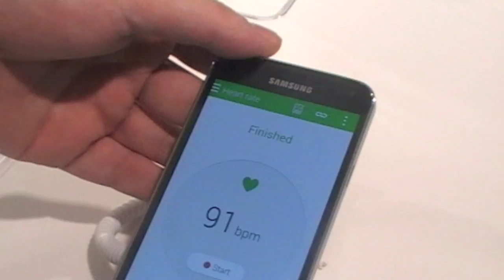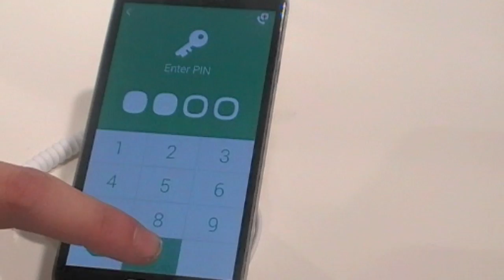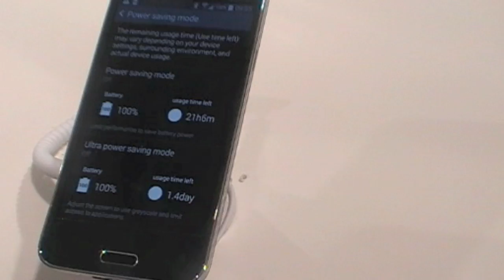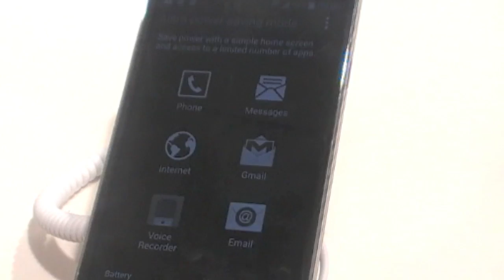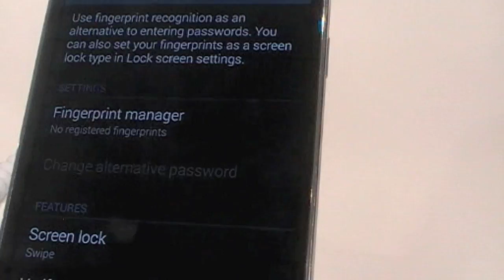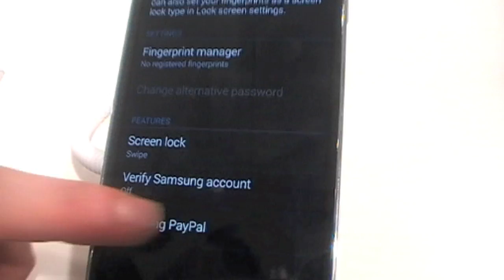Review Samsung Galaxy S5 MWC 2014 Barcelona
Androidsis directamente desde el MWC 2014 que se está celebrando en la ciudad de Barcelona nos enseña de la mano de Francisco Ruiz y Alfonso de Frutos el último y esperado buque insignia de la multinacional coreana Samsung, el Samsung Galaxy S5.